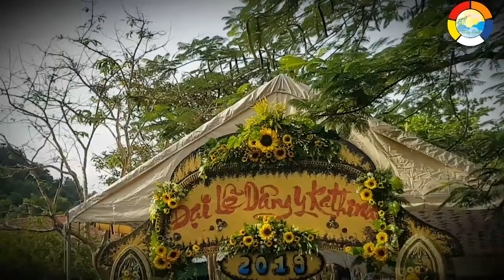vietnam nun shaving head 06